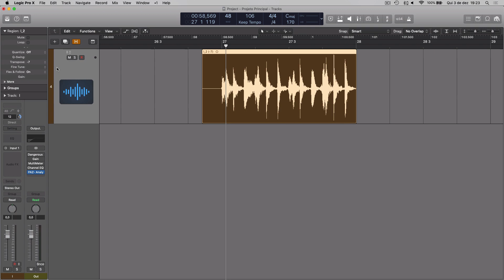Alterar o Pitch/Afinação (em até 30 seg) | Logic Pro X (vídeo 16)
APOIADOR: Contribui para o crescimento do canal | PARCEIRO: Além de contribuir para o crescimento do canal, terá acesso a vídeos mensais exclusivos de análises de produções de Rodrigo Lana.

Ideias para novos vídeos? Deixe aqui a sua sugestão (favor cadastrar uma pergunta por vez)

Não deixe de conhecer o livro digital "Conhecimentos de Áudio para Cantores" escrito por Rodrigo Lana e Isabella Bretz

Entre em contato e conheça mais sobre os meus trabalhos de:
- Produção musical
- Arranjo, Mixagem e Masterização
- Gravação e criação de teclas
- Consultorias de Logic Pro X e Produção Musical

                @rodrigolanapiano (instagram)